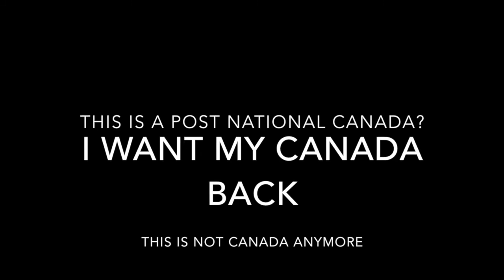OHHH CANADA I CRY FOR THEE, A VISUAL COLLAGE OF THE STATE OF CANADA IN 2021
A VISUAL COLLAGE OF THE CURRENT STATE OF CANADA UNDER POLICE LOCKDOWNS  WHEN PEACEFUL PROTESTERS ATTEMPT TO CONGREGATE UNDER OUR CHARTER OF RIGHTS AND FREEDOMS